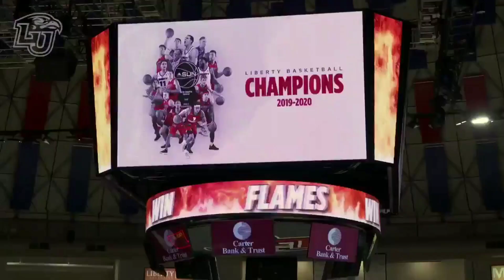Liberty Basketball 2019-20 "One Shining Moment"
While the season was cut short, the 2019-20 Liberty Flames are a team to remember. The Flames recorded the first 30 win season in program history while claiming their second straight ASUN Championship and NCAA Tournament bid. Here is a "One Shining Moment" video, commemorating their historic season. Well deserved 👏
-Video Credit: Liberty University, ASUN MBB, ASOR